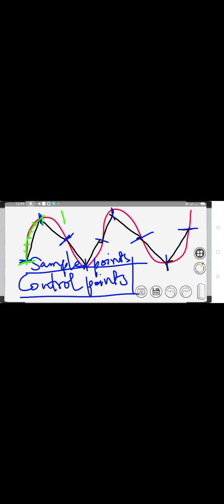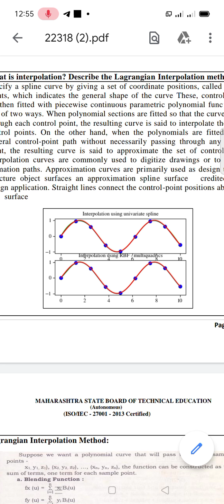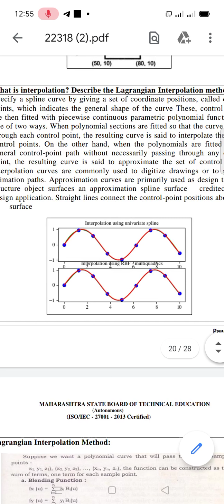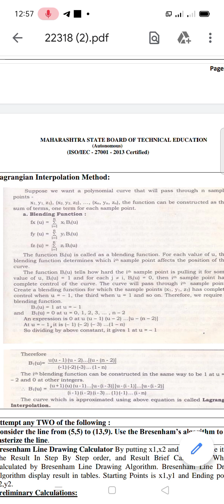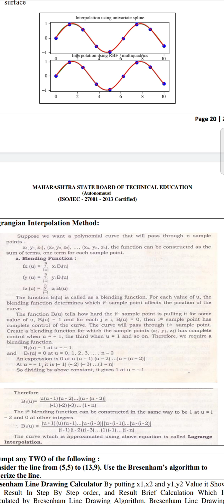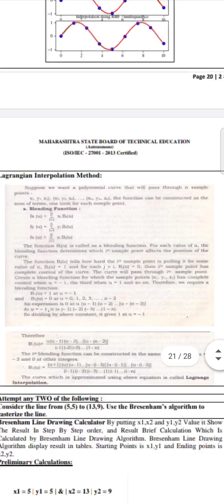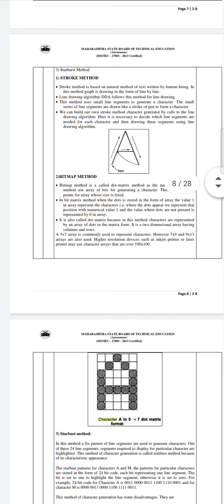Lagrange's Interpolation Technique